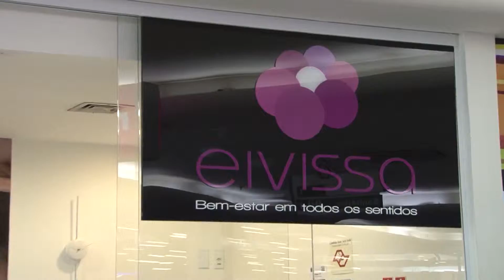Eivissa Estética 03 04 2015